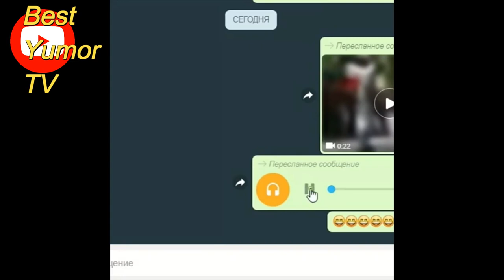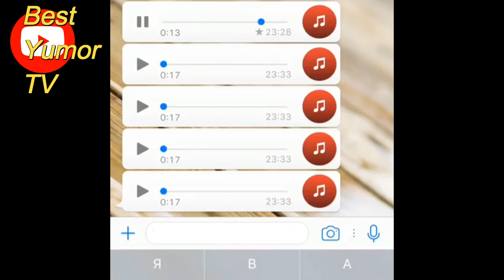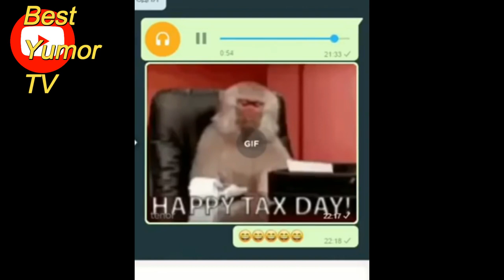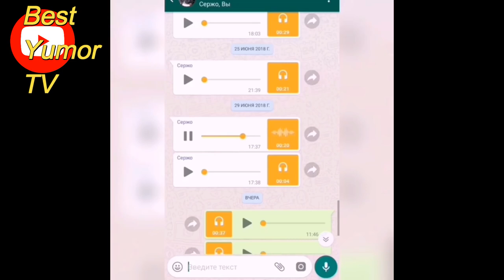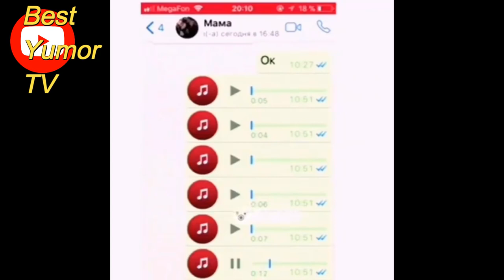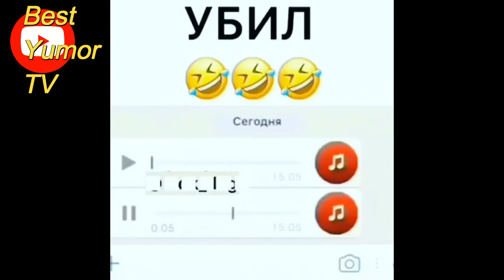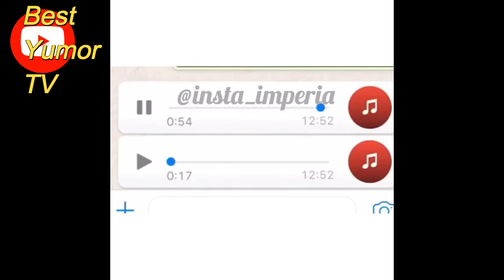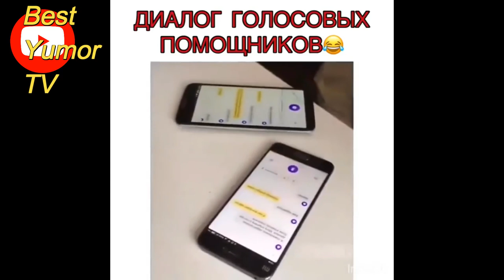Дагестанский ватсап чат 2019 новинка приколы Dagestan WhatsApp chat 2019 novelty fun